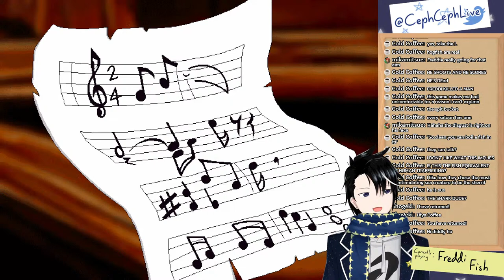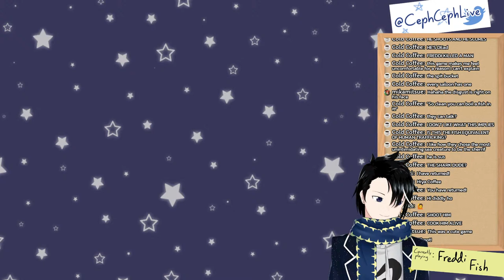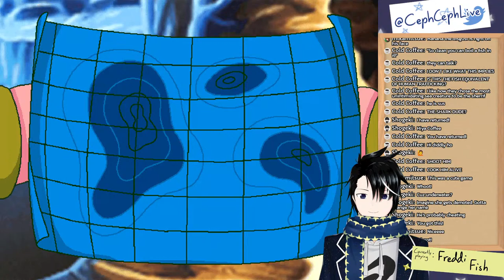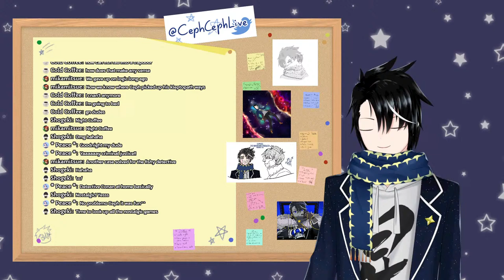[Freddi Fish] Nostalgia express, final stop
The final games in a series from my childhood